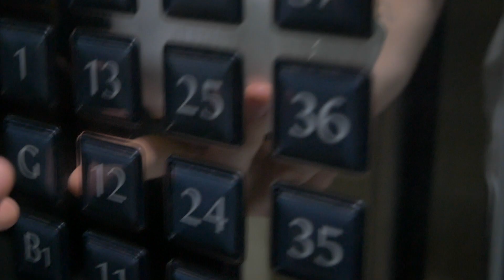Ramadan in Dubai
My first experience of Ramadan in Dubai.

SIDE PROJECTS!

My Ramadan in Dubai

Jayme Antonio Sejean | SEJEANSTUDIOS 2022